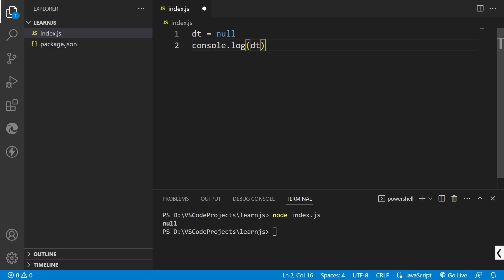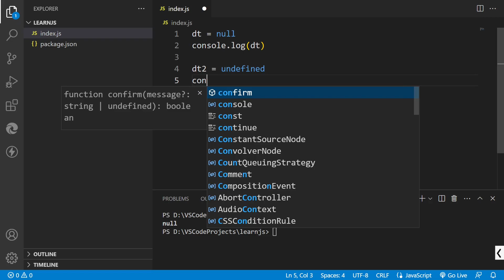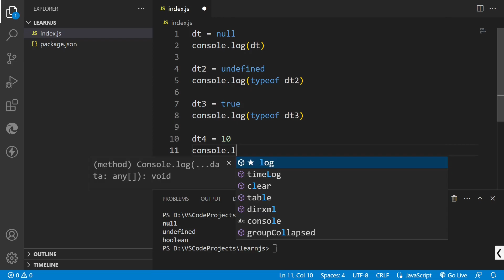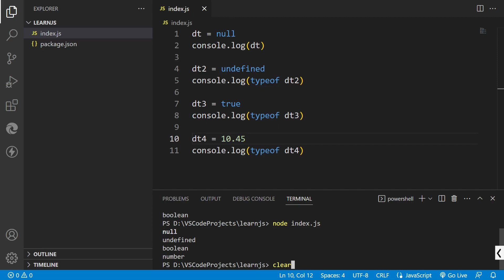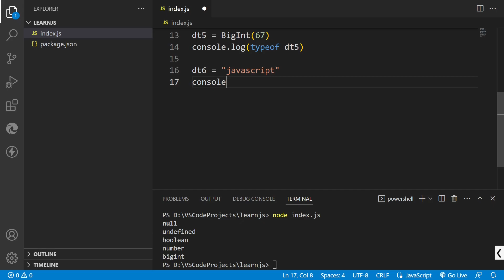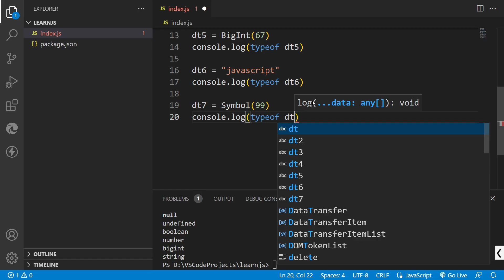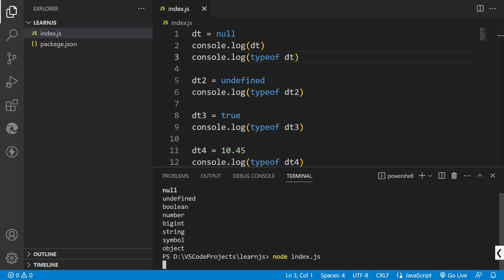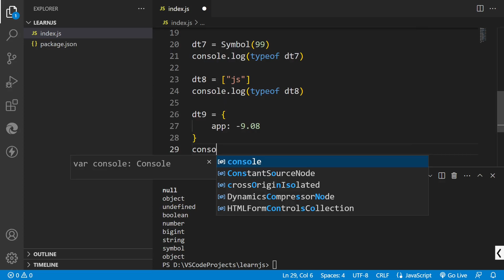Data Types in JS Tutorial in Hindi | JavaScript Data Types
Learn JavaScript by watching this premium JS course, this JavaScript tutorial for beginners and advanced programmers are available for free so you can learn EcmaScript without spending any money.

All JS videos will be available in Hindi language, so that you can understand JavaScript in better way.

This JavaScript playlist will also have JavaScript interview questions and answers, so that you can crack JavaScript interviews easily so please share this EcmaScript course with all of your friends.

So friends don't miss any JavaScript tutorial from this playlist. Watch all the JS tutorials from this playlist and become the best JavaScript developer.

In JavaScript there are 7 primitive data types
1. null
2. undefined
3. Boolean
4. Number
5. BigInt
6. String
7. Symbol
and it has non primitive data types like
1. Arrays
2. Objects

This video is introduction to data types in JavaScript. After watching this video you will be able to create different data types in es6